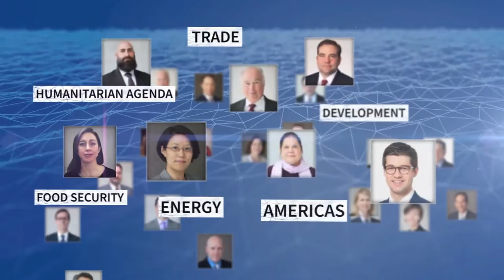A New Transatlantic Policy Approach Towards the Western Balkans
Please join CSIS and the Konrad-Adenauer-Stiftung for a conversation on U.S. and German policy towards the Western Balkans. As the Biden administration pledges to work closely with its European allies, new policy approaches, development tools, and dialogue mechanisms to revitalize transatlantic policy across the region are essential as these countries grapple with weak institutions, endemic corruption, democratic backsliding, and are increasingly influenced by strategic competition. German MdB Peter Beyer, Coordinator of Transatlantic Cooperation in the German Federal Foreign Office and Western Balkans Rapporteur for the German Parliament, and James O’Brien, Vice Chair at the Albright Stonebridge Group, will join Heather A. Conley, CSIS Senior Vice President for Europe, Eurasia, and the Arctic, for an in-depth regional conversation that explores German policy toward the region and how the U.S. and Germany and the EU can achieve better policy outcomes in the Western Balkans. Paul Linnarz, Director of the Konrad-Adenauer-Stiftung’s USA office, will offer introductory remarks.

This event is made possible through cooperation with the Konrad-Adenauer-Stiftung.